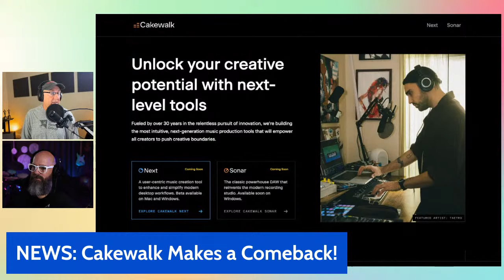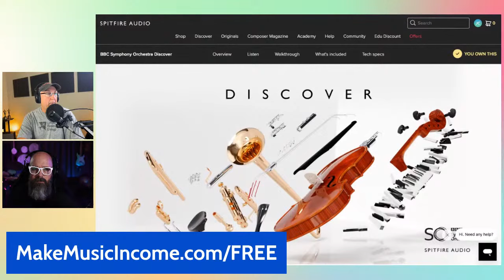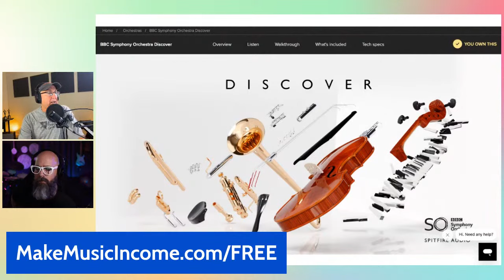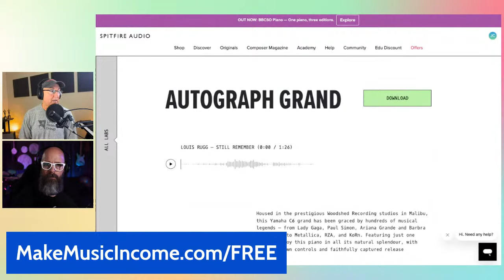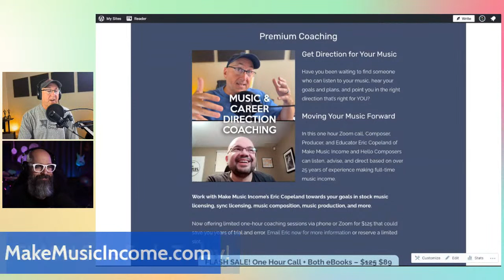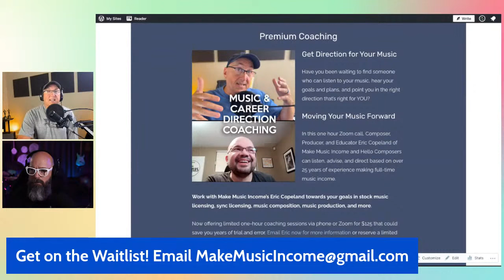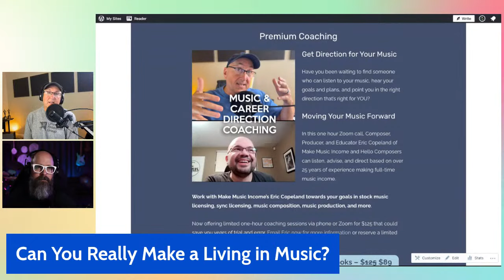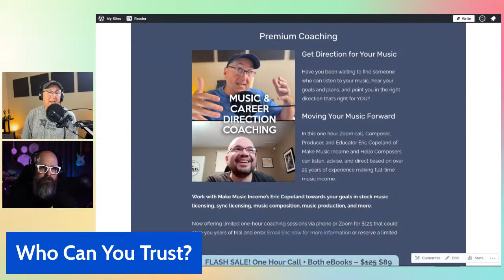Can You REALLY Make a Living in Music Only? (Or it is all a sham?) Podcast EP75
So people ask every day in our Discord, on comments, on these videos, and I even see this in other forums.

Can you really make 4, 5, or 6 figures in music?

Can you really make $5000 a month? Can you really make $10k a month in music?

Nothing but music?

But the other thing that everyone wonders, including ME!

Are these “gurus” that talk about music making and music income and sell eBooks, courses, communities, and run Flash sales (like I did this week), are they really making money full-time in music jobs while they hawk their services and products?

Or are they just making music from newbies, semi-pros, and wannabe compsoers from their courses, and products, YouTube channels, and podcasts?

It’s time to uncover this hot topic and find out the truth about music gurus who talk about “Making Music Income”.

(Ahem. Like Me.)

Can they be trusted? Can WE be trusted?

Join Dave Kropf and I and find out!

Find Dave at @52Cues here on YouTube and also 52Cues.com

0:00 - Intro
5:48 - Dave's Week
8:08 - Eric's Week
13:57 - The News
26:25 - Main Topic
33:35 - Our Portfolio of Small Bets
38:56 - Why We Started Our Channels
43:00 - Practicing What We Preach
46:57 - Real Composers! Just Sayin'
49:48 - Q&A

Links to all the DAWs and the FREE versions to get started making music now no matter what your computer is. Also free and cheap sounds to get started making music that will make you music income.

Want to create live streams like this? Check out StreamYard! It's a GREAT way to broadcast your own videos LIVE. That's how I do all my fancy titles and stuff!